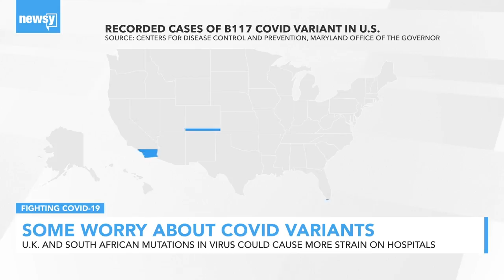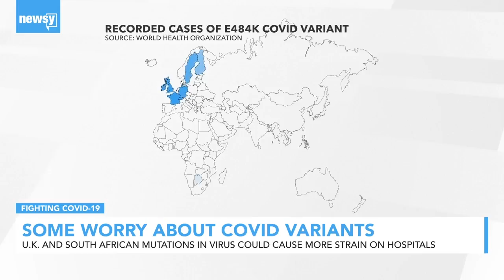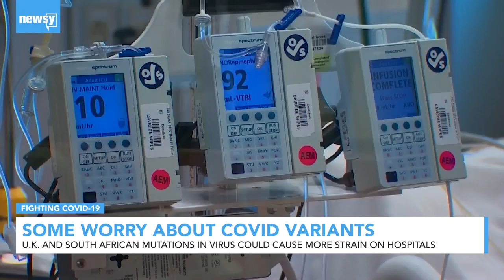COVID Variants Raise New Challenges For Health Care Workers